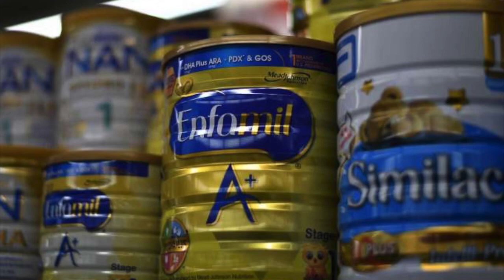Milk Feeding Methods from Baby to Toddler who refuse milk & bottles; our unusual Feeding Journey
This video is about feeding milk to our little who refuse milk since he was 3 months old and how we managed to feed him milk everyday for 2 years until now using various methods.

# Explanation:
Method and tools for feeding when baby refuse milk. We can try with more alternative ways such as
1. Offering toys
2. Dream feed
3. Entertain your baby
4. Use a bottle neck feeding - (02:45 - Offering milk with neck of the bottle)
5. Use video
6. Syringe Feed
7. Feed with spoon

Some baby will have different ways to drink but please be patient when baby start to refuse milk.

Please comment or share bellow if you have same problem or other experiences like this.

00:20 - How to persuade baby to latch or drink milk

01:00 - How to use dream feed strategy

02:15 - Offering milk with youtube kids channel

02:45 - Offering milk with neck of the bottle

04:25 - How to offering milk with spoon and bowl